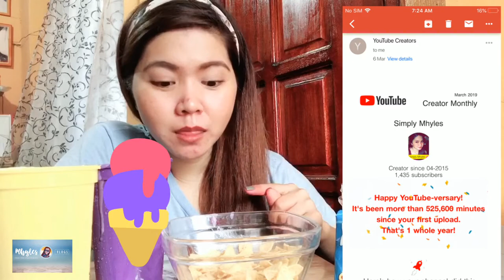MUKBANG: Ice Cream With Chips + HOW TO START YOUTUBE CHANNEL|| GOOGLE ADSENSE PIN||Simply Mhyles 😊💕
Eating Ice cream with chips is one of my favourite. Sometimes Ice cream with fries.
Kayo anong paborito nyo’ng comfort food? 😊
Sharing to you also some tips on How to start vlogging. Shinare ko lang dito yun mga alam ko at yun mga na experienced ko.
May mga nag tatanong kasi at nag message sa akin so ginawan ko na rin ng video to explain.
And also my Google Adsense Pin dumating na sya last February.😊
Kaya more on talking while eating ito. Hahaha!!

I hope makatulong ito para sa mga gusto rin mag simula na gumawa ng channel nila.😊

________🍂🌸 Thanks & GodBless 🌸🍂_________